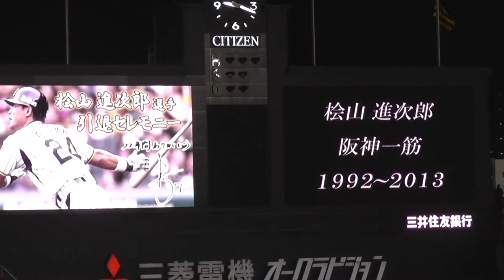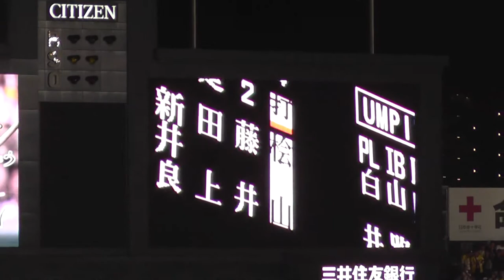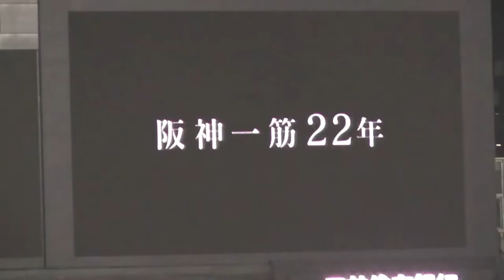2013 10/5 桧山選手引退セレモニー前の映像